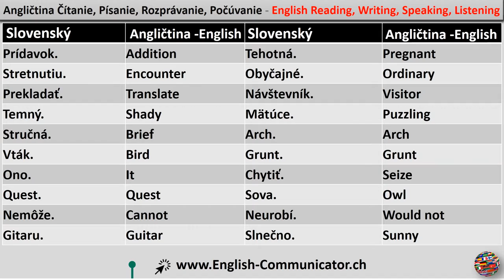#47 Anglický jazykový kurz v Sereď Gelnica rozprávanie Cambridge English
ICFE Medzinárodné osvedčenie o IELTS Cambridge International English Language Testing System ILEC International Legal English Certificate in Financial nórsky ILEC právo anglickej lingvistiky ITAS medzinárodné výskumný asistent posúdenie ITEP medzinárodnom teste English KET Key English Test KET CAMBRIDGE hovoriacich Diplomová kvalifikácia MELAB Michigan anglického jazyka batérie MET Michigan English Test Bultas Business English test služba PET predbežný test angličtiny PET predbežný test angličtiny Cambridge jazyk certifikát, anglická výslovnosť učenie anglické príslovie učenia PTE Pearson test z angličtiny anglickej gramatiky zadarmo online naučiť sa anglicky zadarmo online učenia Telč Európskej jazykovej skúšky certifikát TEP anglického testu angličtina ako cudzí jazyk test TSE hovorenej angličtiny fráz viet berú idiómy dialóg diskusia dialóg komunikácia konferencie chatu hovorí výslovnosť táranie sluch, prízvuk, fonetika fonetiky Čítanie Písanie Hovorenie počúvanie gramatika Výcvikový kurz zadarmo naučiť internetový YouTube kurzy anglického jazyka naučiť Cambridge Oxford UK America Corticated diplom začiatočník English Advanced English príprava IELTS Cambridge International English Language Testing systém ILEC zákon English Certificate ICFE medzinárodný certifikát v oblasti financií angličtina ILEC Law anglickej lingvistiky ITAS medzinárodné výskumný asistent hovorí posúdenie ITEP medzinárodnú skúšku English KET key English Test KET Cambridge anglicky hovoriacich Diplomová kvalifikačné MELAB Michigan anglicky jazyk z batérie MET Michigan English Test Bultas Business English Test skúška služby hovorené anglické vety vety konverzácie idiómy dialóg komunikácie dialóg konferencie diskusia Rozprávať hovorí Smalltalk stretnutie vypočutia vyjadril výslovnosť, kurz angličtiny anglická jazyková škola Čítanie Písanie Hovorenie Počúvanie Precvičovanie Lessons plánom učenia Čítanie Písanie keď už hovoríme Listeing gramatiky Aplikácia príbehy.